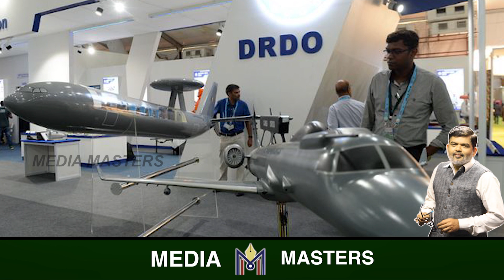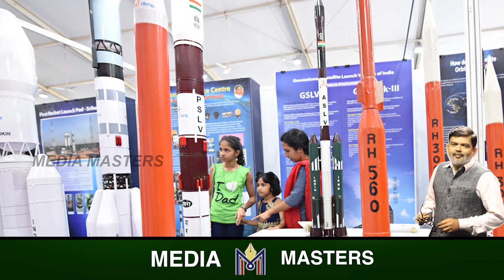ಪಿನಾಕ..! ಚೀನಾದ ಗಡಿಗೆ ಭಾರತದ ಮತ್ತೊಂದು ಮಹಾಸ್ತ್ರ..! Advanced version of DRDO's Pinaka rockets